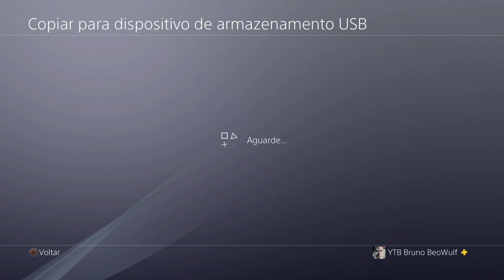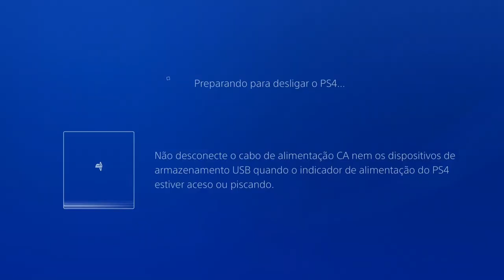TIAZINHA NO DARK SOULS PT1